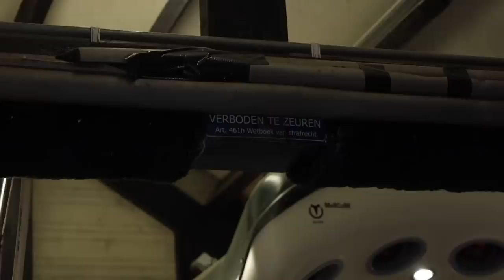THE DAY WE MOVED OUR HORSES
It’s the end of a very special chapter in my/our lives.. its very difficult to know how to feel about it. Its very bittersweet but I also know that it is all for a very exciting future with an amazing life for all the animals❤️ we are also still so lucky to now live on this other amazing place all together, but of course that doesnt change the fact that its quite hard leaving our beautiful dream place for now. Thank you SO much for all of your amazing support, feedback and kind words. Lets rock this together! 🫶🏾